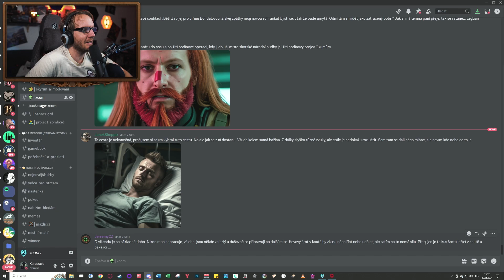XCOM 2 Gameplay + roleplay | Lidi z chatu jsou moji vojáci | E22